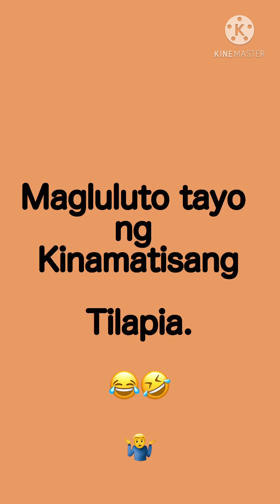How to Cook | Kinamatisang Tilapia | Kris Lazy Kitchen